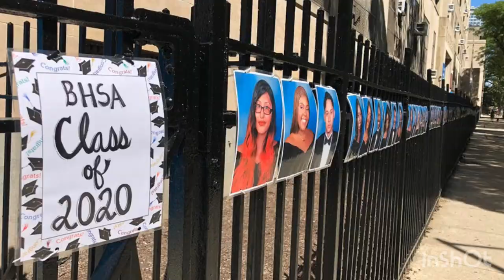Brooklyn High School of the Arts (BHSA) 2020 Graduates Tribute #1| Performing Arts High School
HEY!

—UNFORTUNATELY, ALL SENIORS ARE NOT SHOWCASED IN THIS VIDEO BUT I WOULD LOVE TO DO A PART 2 —

UMG - Marshmello/Republic)

HERE WITH ME x HAPPIER x SUNFLOWER (Mashup)

Suggested by UMG
Devon - TRUST ISSUES
Music in this video
Listen ad-free with YouTube Premium
Song
Sunflower (Spider-Man: Into the Spider-Verse)
Artist
Post Malone, Swae Lee
Song
Happier
Artist
Marshmello, Bastille
UMG (on behalf of Astralwerks); LatinAutor - UMPG, AMRA, ASCAP, UMPI, UNIAO BRASILEIRA DE EDITORAS DE MUSICA - UBEM, UMPG Publishing, LatinAutor, Kobalt Music Publishing, and 10 Music Rights Societies
Song
Here With Me
Artist
Marshmello, CHVRCHES
UMG (on behalf of Marshmello/Republic); AMRA, UNIAO BRASILEIRA DE EDITORAS DE MUSICA - UBEM, LatinAutor, Kobalt Music Publishing, UMPI, CMRRA, ASCAP, UMPG Publishing, LatinAutor - UMPG, and 11 Music Rights Societies